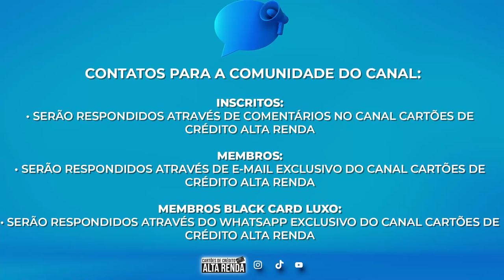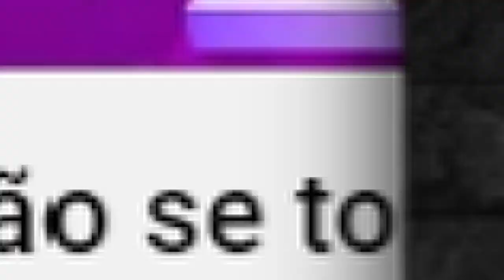💳C6BANK REDUZ OS OS PONTOS MÍNIMOS PARA RESGATE NAS CIAS ÁEREAS. LATAM, AZUL, SMILES. FICOU MELHOR?